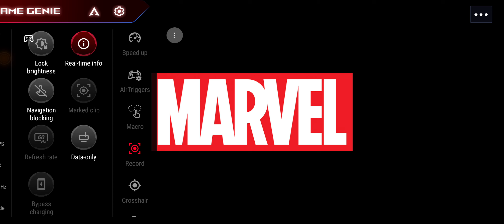#1 MARVEL FUTURE REVOLUTION FIRST GAMEPLAY IN ANDROID